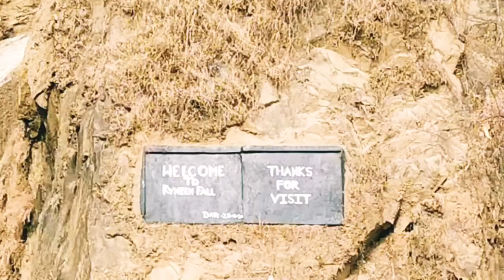Ha lynti sha Ichamati